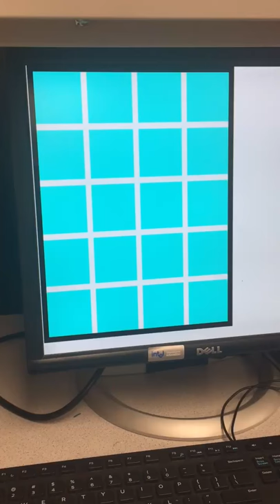Working FPGA Graphics via SPI